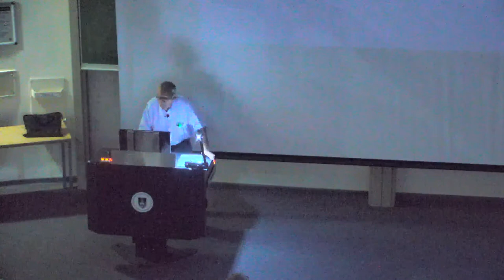What makes an artist great 5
This generously illustrated course examines the life and work of five artists who stood apart from their peers and changed the direction of western art. Participants will learn how Giotto di Bondone made a break from conventional Byzantine imagery by endowing his figures with a realism that paved the way to the Renaissance.T hey discover painter and printmaker Rembrandt van Rijn who developed an approach to portraiture that revealed a psychological depth hitherto unknown. William Turner’s art evolved with his landscape paintings becoming more atmospheric. Next, participants observe how Paul Cézanne’s novel application of paint to canvas, trying to integrate man with nature, opened the door to the revolutionary art of the twentieth century. Finally, the course shows how Henri Matisse’s abolition of perspective and his liberation of colour allowed him to create joyful works of great elegance and simplicity.